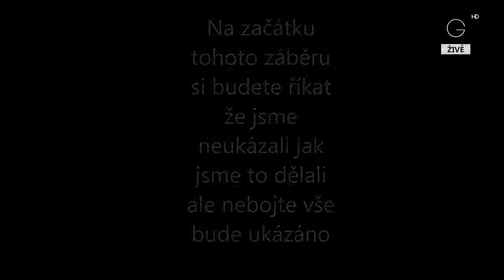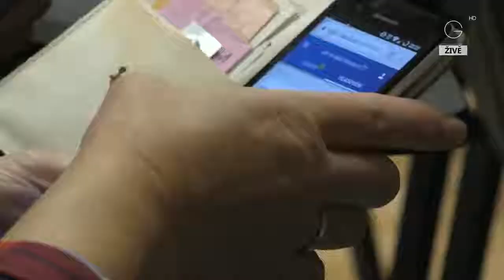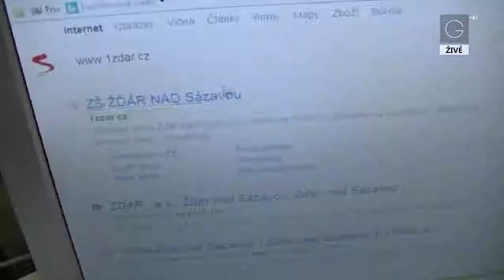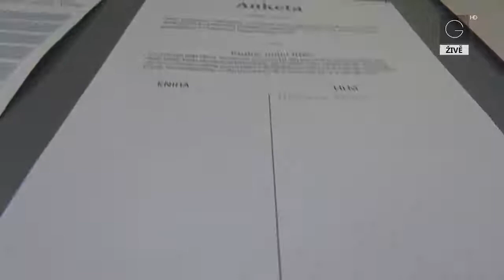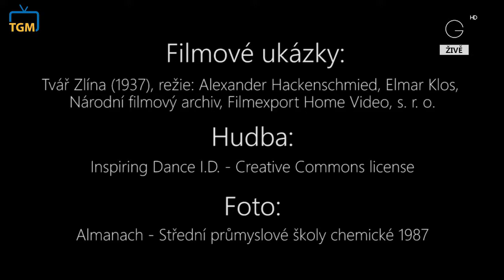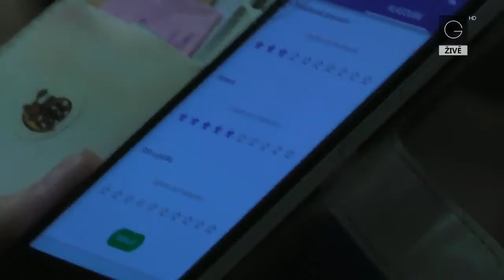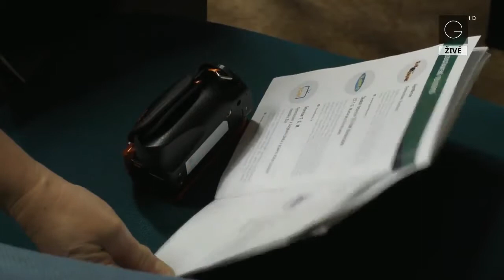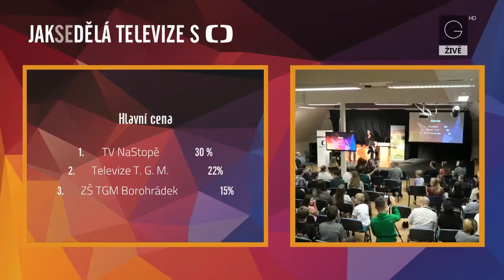Jak se dělá televize s ČT 2018, Prezentace školních televizí a soutěž o Cenu Zpráviček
Prezentace zúčastněných školních televizí a vyhlášení Ceny Zpráviček v rámci 5. ročníku projektu Jak se dělá televize s Českou televizí, Gymnázium Příbram, 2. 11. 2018